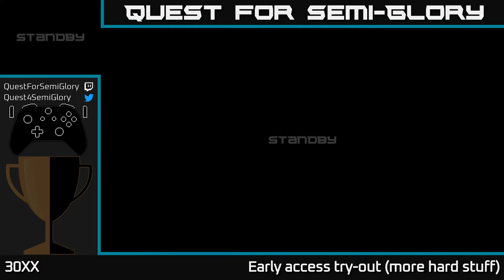Quest for Semi-Glory - 30XX, Session 3